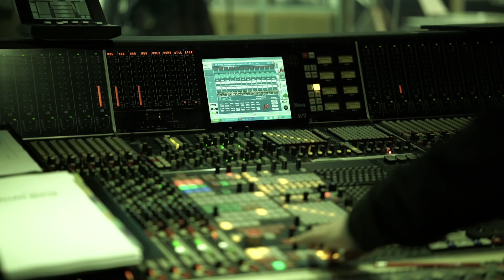The Last Guardian | Making the Music | PS4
As ardent fans of Fumito Ueda’s past games can attest, the audio element of his projects – both sound and music – play a vital role in immersing the player in a rich fantasy world.

The aural presentation in The Last Guardian is no less crucial for achieving the full experience of exploring this new world with Trico.

Determinedly composed, orchestrated, and conducted by Takeshi Furukawa and gracefully orchestrated by the London Symphony Orchestra, Trinity Boys Choir, and London Voices at Air Studios,  powerfully complements the story of this boy and creature, alone amidst ancient ruins, discovering each other as they seek a path to freedom.

The Last Guardian launches on PS4 on 9th December and is available for preorder now